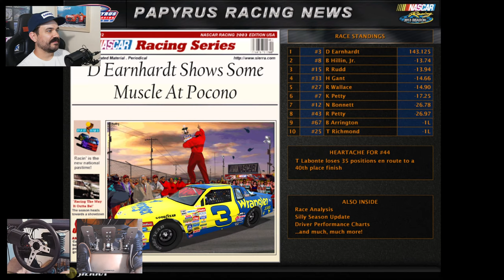Running the 1986 Pocono 500 in NASCAR 2003!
It is June 6th 1986 and 40 NASCAR stock cars are lined up deep in the Poconos for 500 miles. Dale Earnhardt leads the points championship but having won last time out in California, Darrell Waltrip in Junior Johnson's #11 is determined to hunt him down. It's round number 12 of the season and at the bottom of the entry list the Sadler Brother's attempt their 6th race of the year, this time with North East driver and first time starter "Buddy Roscoe". The Sadler Brothers have seen speed with young Davey Allison earlier in the year, but Buddy is an unknown.

What lies ahead is a grueling test of man and machine. Can he make it all 500 miles??

0:00 Intro
3:06 Stream Start
11:50 Practice
17:38 Qualifying
24:25 Race
4:00:00 Final Results